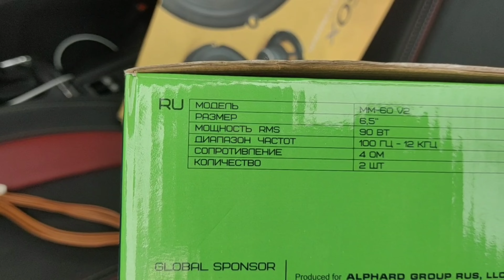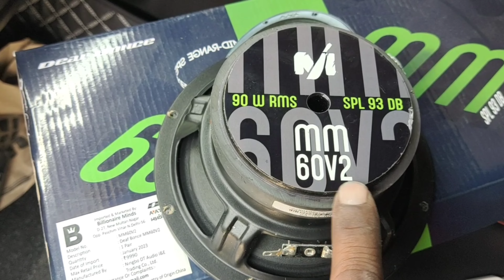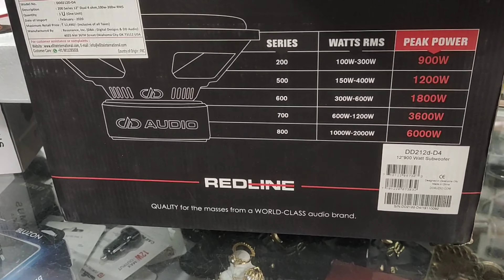Mahindra Thar music system JLAudio speekar midrange speekar#7678520764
Mahindra Thar music system JLAudio speekar midrange speekar db in install like karo follow karo